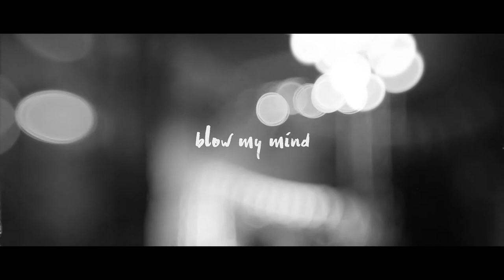FUZIGISH - Blow My Mind (LIVE)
Fuzigish 'Blow My Mind' - Live at The Good Luck Bar - May 2016. Enjoy Media - Film & Edit.